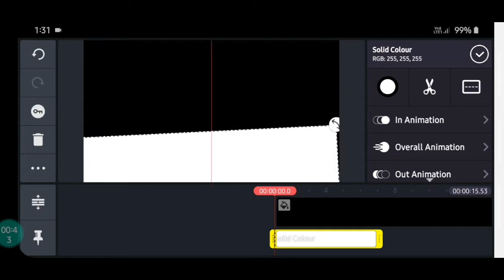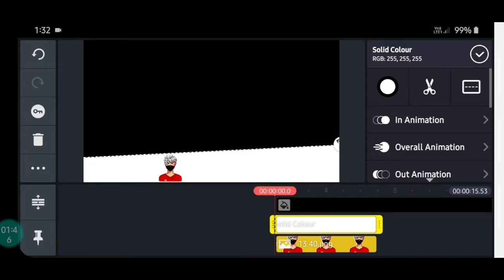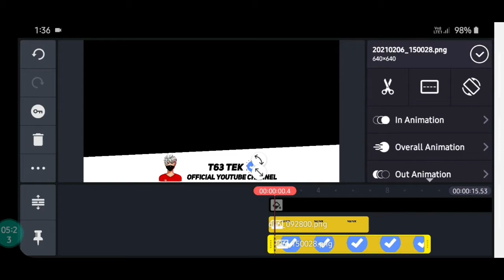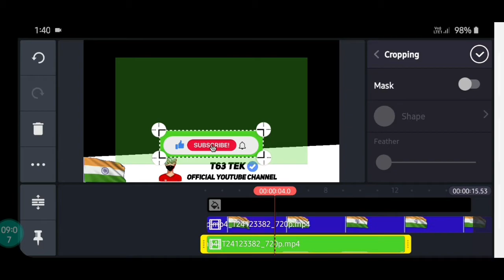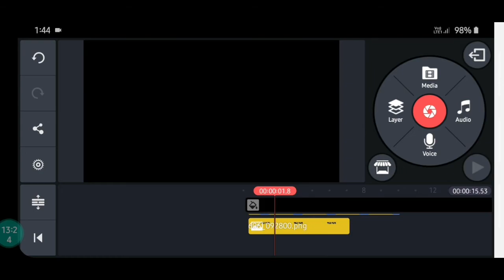How To Make Subscribe Animation gaming Channel All Channel T63 Tek